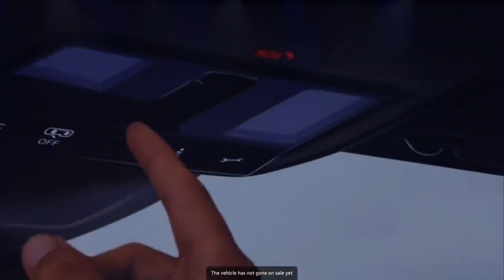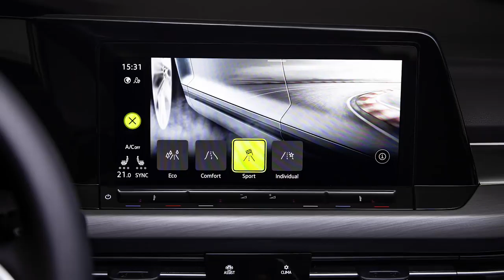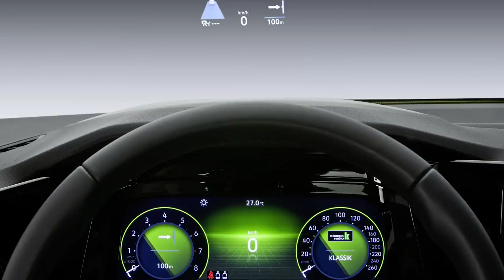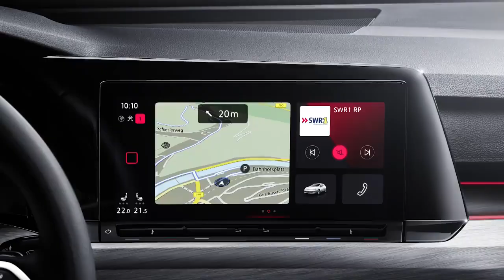2020 Volkswagen Golf 8 The Best Compact Car 1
2020 Volkswagen Golf 8   The Best Compact Car 1